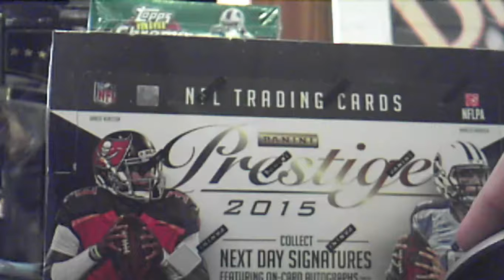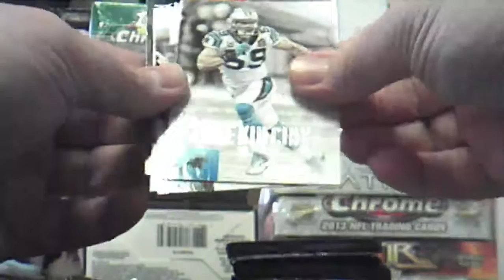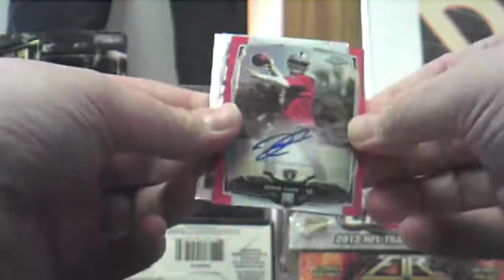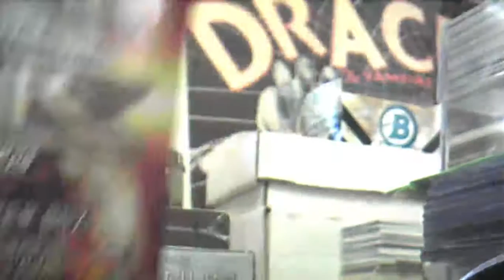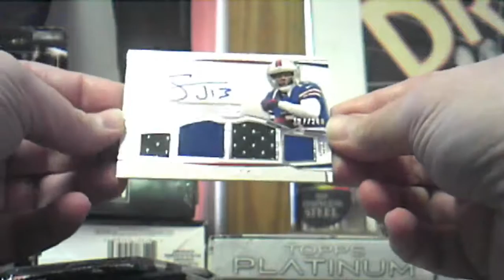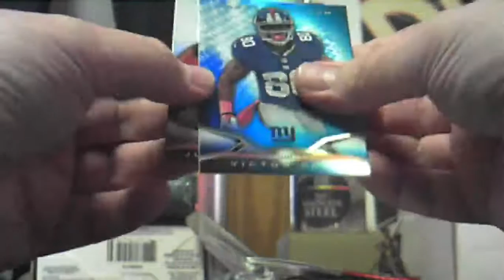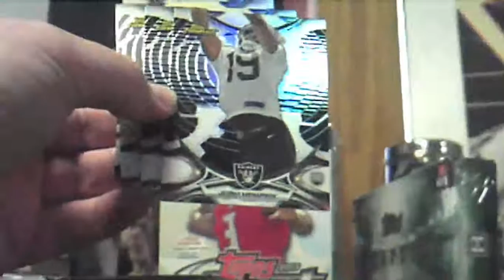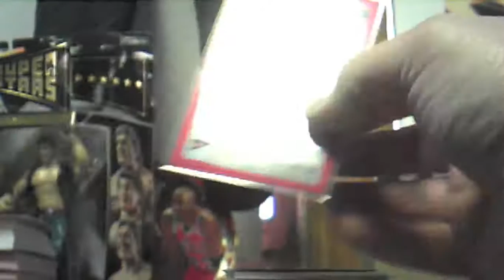Football 10 Box Mix - 12/16/15